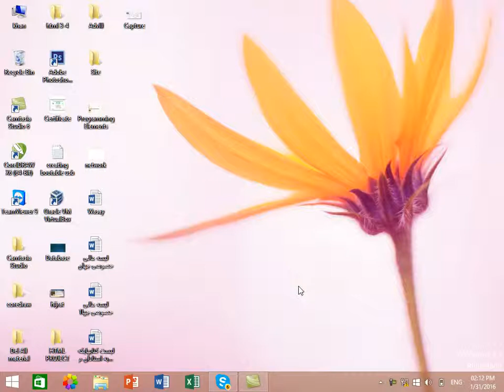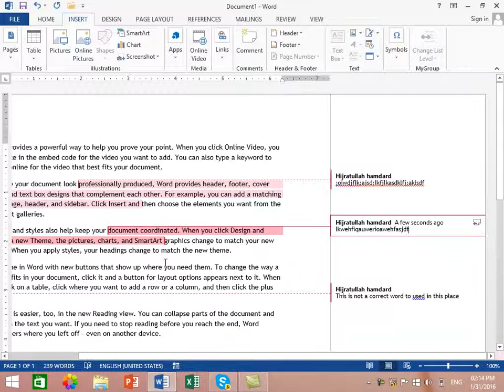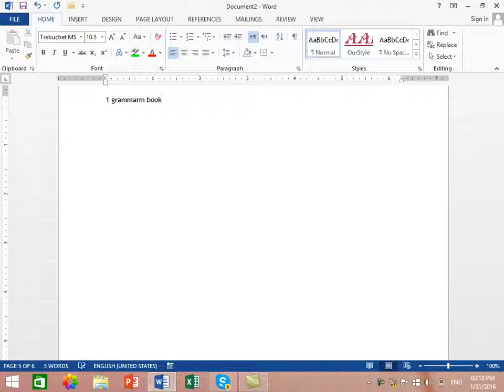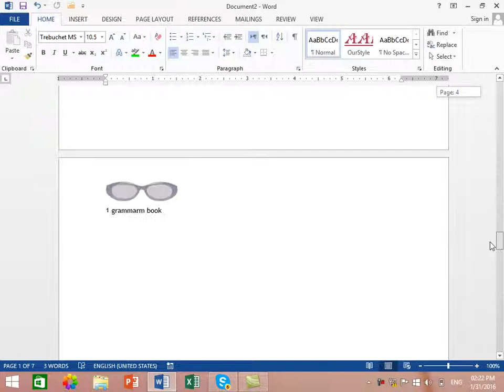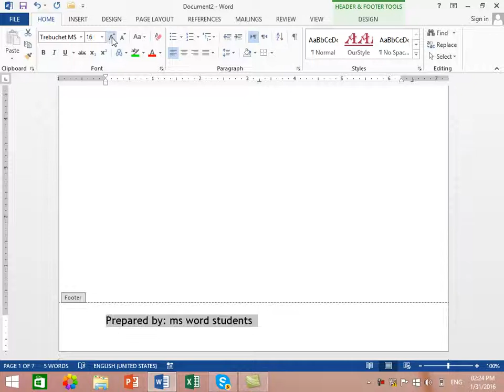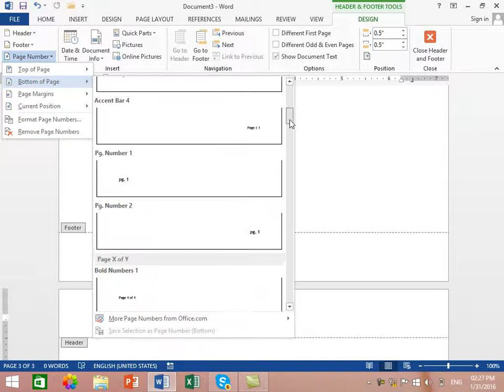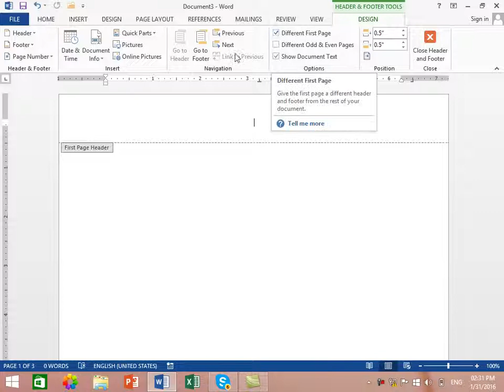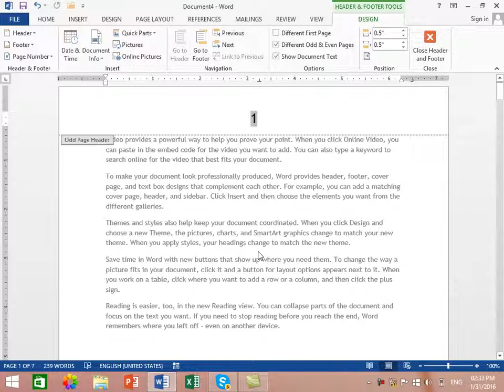Ms office 14. insert header footer 2020